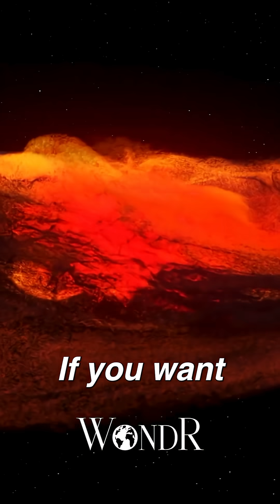Do You Know The Science Behind Earth’s Seasons?🤯😱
Did you know Earth doesn’t get seasons because it moves closer or farther from the Sun?
Not even close — the real reason is far more cosmic. 🌍✨

Earth is tilted at 23.5°, and that tiny tilt controls everything.
When your side of the planet leans toward the Sun, you get summer.
Lean away, and winter hits instantly.

But here’s the mind-blowing twist:
That tilt was created 4.5 billion years ago when a Mars-sized planet slammed into baby Earth with the force of a dying star — twisting our world forever. 🌠
That cosmic impact is the reason you’re wearing jackets in winter and sweating through summer today.

Wild, right?

Every season you feel…
is a reminder of the star-powered collision that shaped our world.